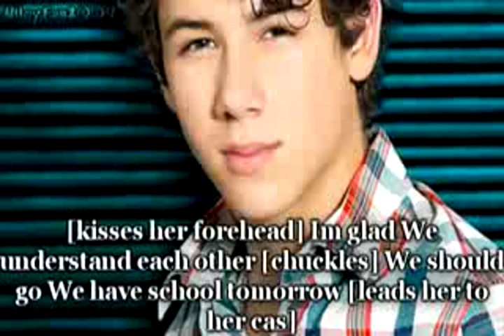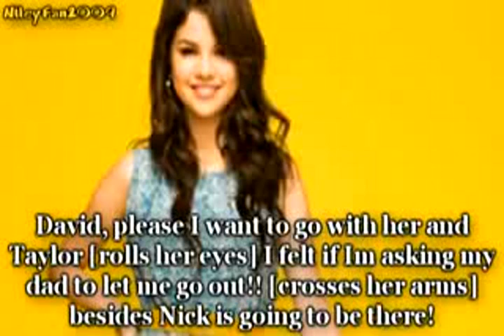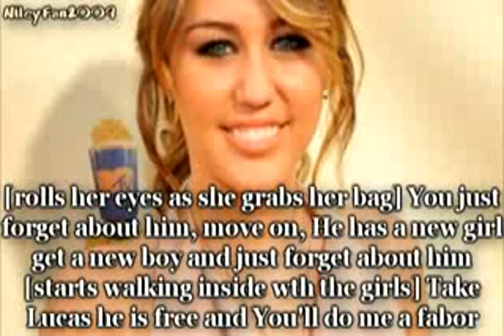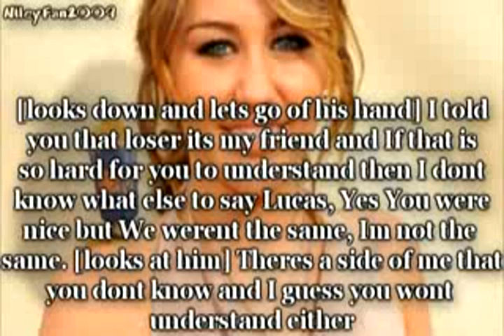'My Girl' [Ep20] {Just Friends}